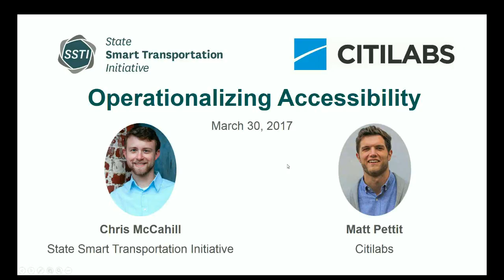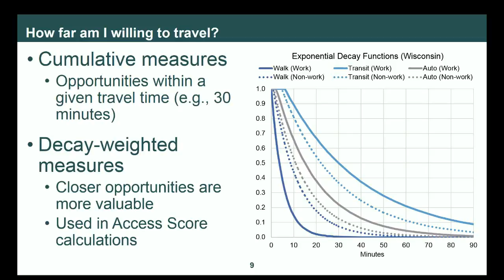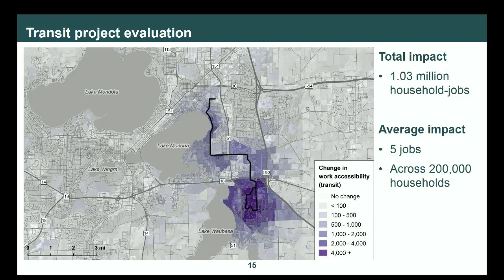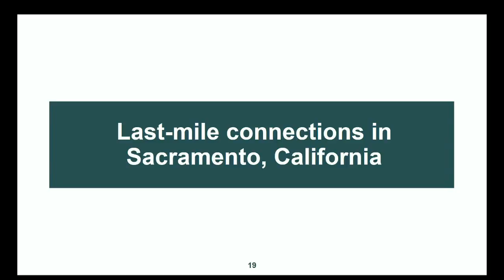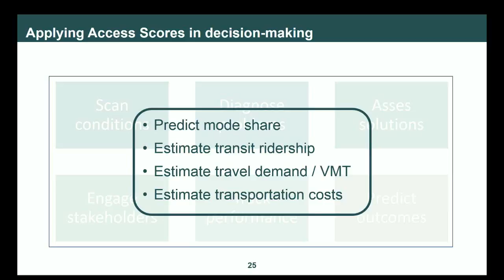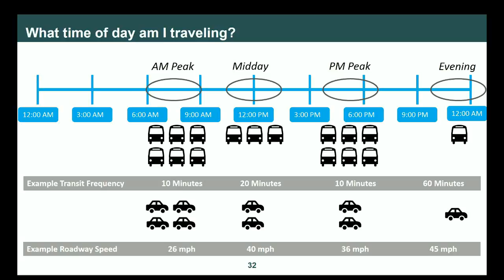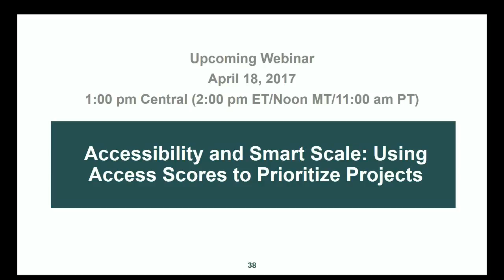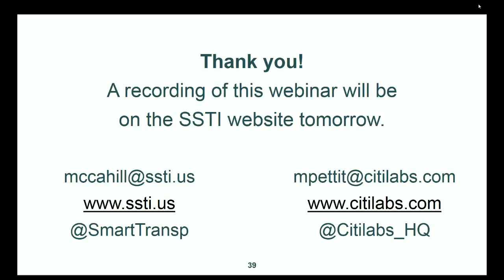Operationalizing Accessibility: Tools and Practices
Planners and transportation professionals are moving toward measures of accessibility to describe how well a transportation system lets people meet a variety of daily needs — e.g. getting to work, shopping, and socializing. As useful as these measures can be, data and technology have just recently made them widely available and easy to use. That leaves many key questions about operationalizing them.

SSTI, Renaissance Planning Group, and Citilabs are working throughout the U.S. to develop tools, standards, and practices needed to operationalize accessibility measures in different applications including planning, project evaluation, equity analysis, and design. This work has also led to the development of two distinct measures representing both work and non-work accessibility.

Join Chris McCahill of SSTI and Matt Pettit of Citilabs for part one of this two-part webinar series.